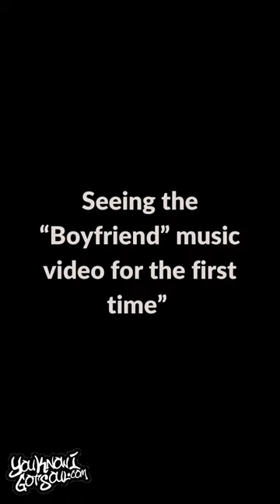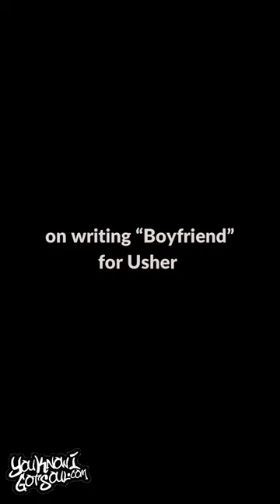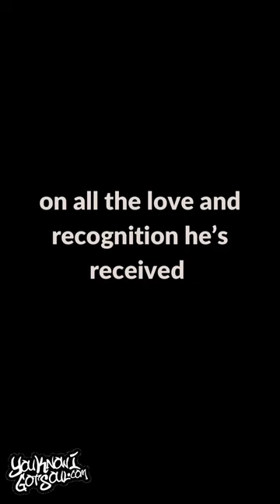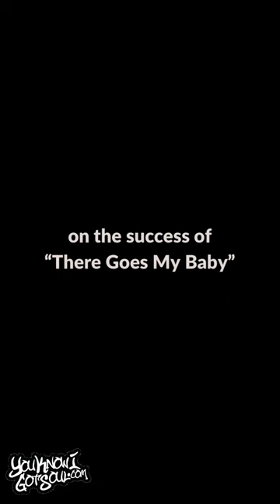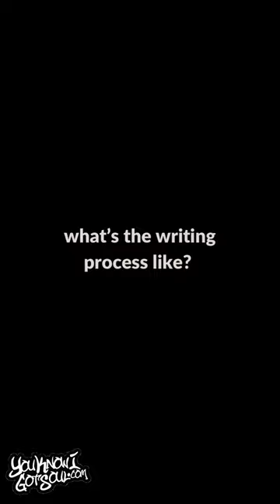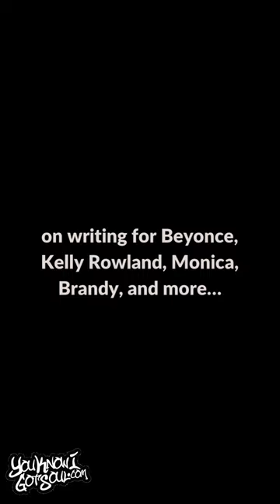Rico Love Talks Writing New Usher Single "Boyfriend", Creating Classic Records (Exclusive Interview)